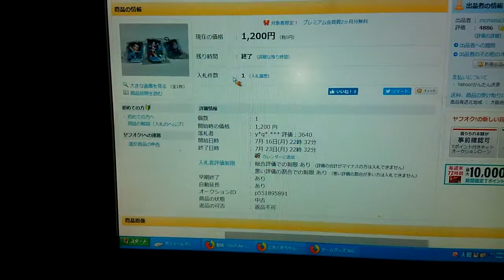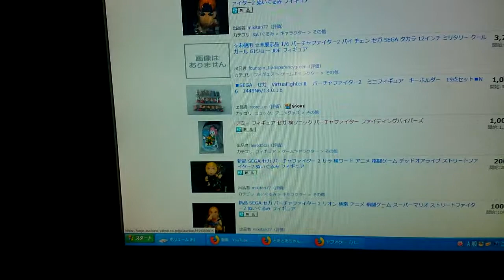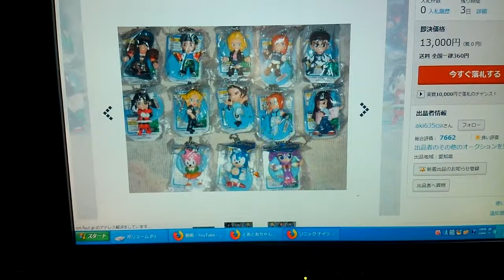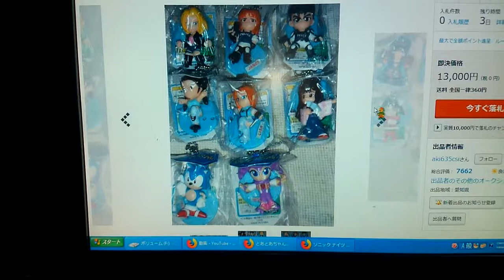ＳＥＧＡ ギャルズ スペシャル フィギア ヤフオクで・・・・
ＳＥＧＡ ギャルズ スペシャル フィギア ヤフオクでかなり、お値段の落札が値段が上がっています